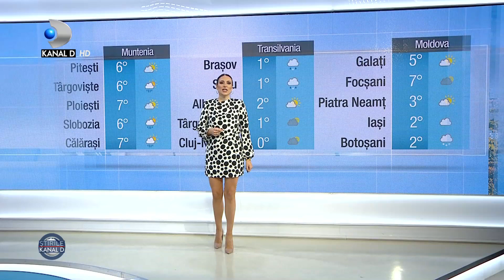Cum va fi vremea astazi (03.02.2022) - Vremea se incalzeste in sud, iar la munte va ninge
Vreti sa stiti cum va fi vremea in fiecare zi?
In cadrul rubricii METEO de la Kanal D, Anca Ciota va aduce informatii proaspete despre vremea capricioasa, pe regiuni.

Astazi, 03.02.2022, vremea va fi inchisa in vestul, centrul si in nord-vestul tarii. In Banat si in Crisana vor fi conditii de precipitatii mixte, iar in Maramures, in Transilvania si la munte va ninge. In celelalte regiuni cerul va fi variabil, cu nebulozitate si precipitatii mixte, in special in extremitatea de sud-est.
Temperaturile maxime vor fi cuprinse intre -1 si 7 grade Celsius.